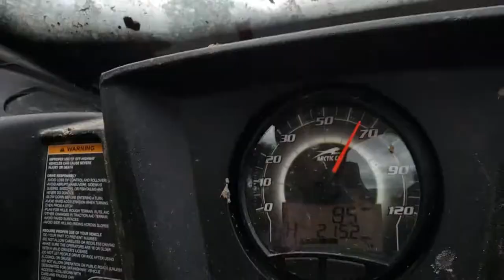Reporte AORTV 04 Ruta Lions 2018